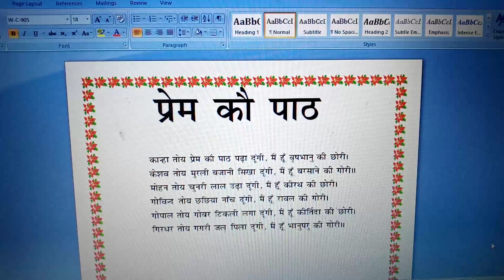prem ko pat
prem ko path